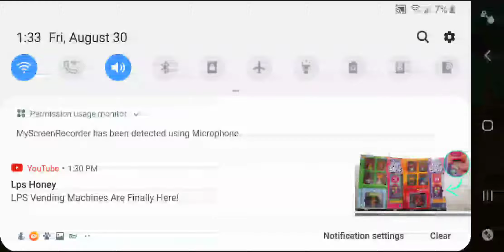... I have not been blessed today.